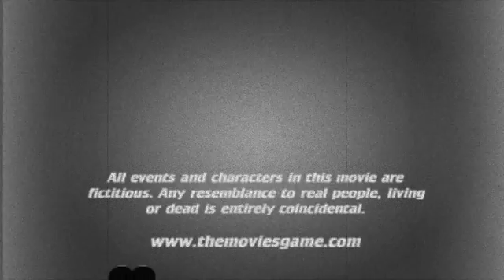Murmph - Origin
the NEWEST cowboy thriller. how will it ENNDDDD? in the next movie not this one